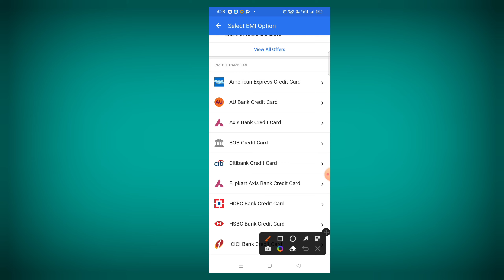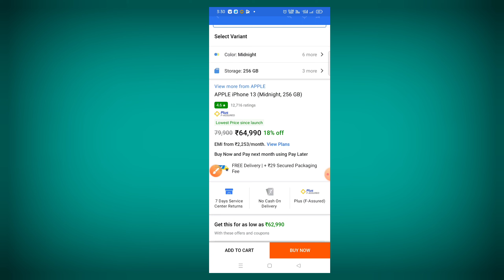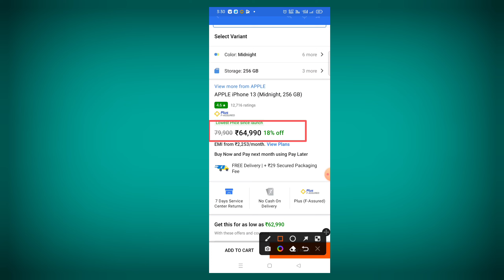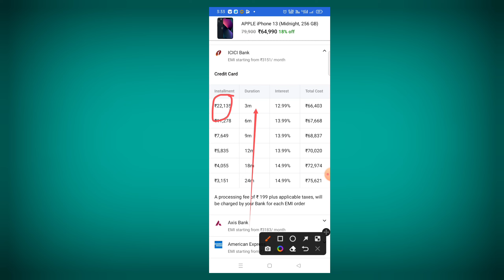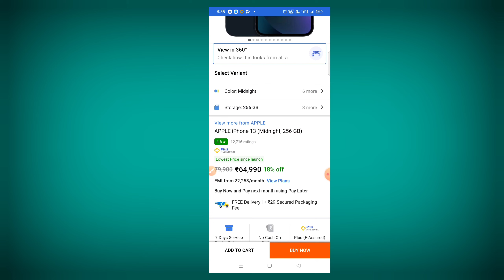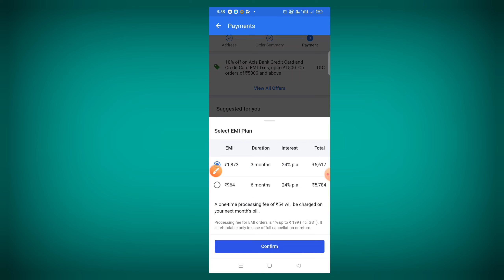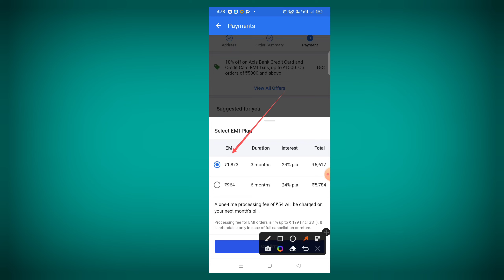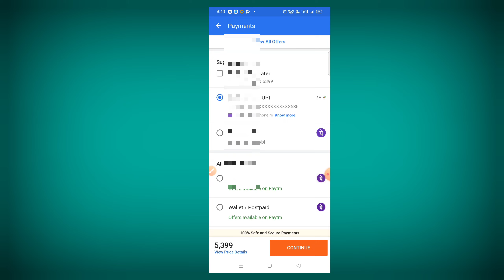iPhone Buy O% Down Payment Emi From Bajaj Finserv On Flipkart Big Billion Day Sale || flipkart sell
Iss Channel Par Mai aap log ko batata hu ki Filipkart Pay Later Activation Procces Kaise Kare.To agar aapko ye video Achha lagega to Videos Like  Share  Comment & Channel Ko SUBSCRIBE Kijiyega 🙏

Topic Cover

bajaj finserv se iphone kayse le vo bhi no.emi cost ||how to buy new iphone use for bajaj finserv
flipkart bajaj finserv emi card
iphone 12 on emi in flipkart from bajaj finance card
how to buy iphone on emi flipkart
iphone 11 emi bajaj finserv down payment
bajaj finserv emi card se iphone kharida 🔥 | bajaj finance emi card apply online 2022
bajaj finserv
flipkart big billion day 2022 iphone price
iphone 13
big billion day flipkart 2022 iphone price
big billion day flipkart 2022 iphone 13 price